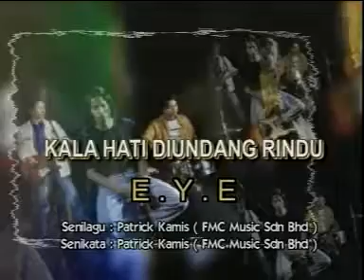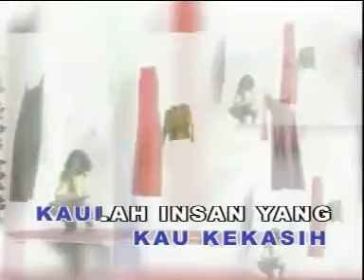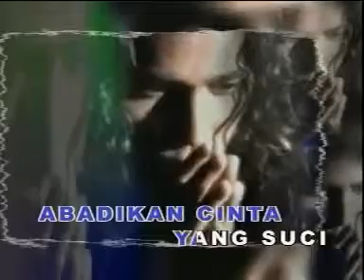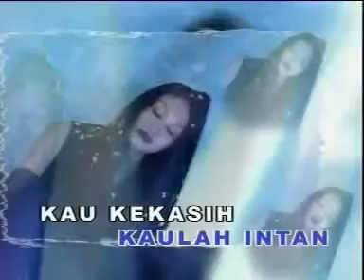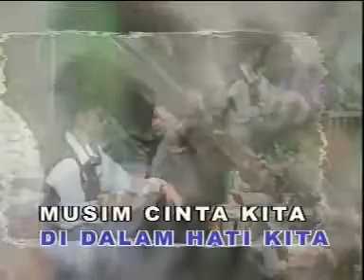EYE Kala Hati Diundang Rindu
Bila hati berkasih sayang,semua indah terasa..